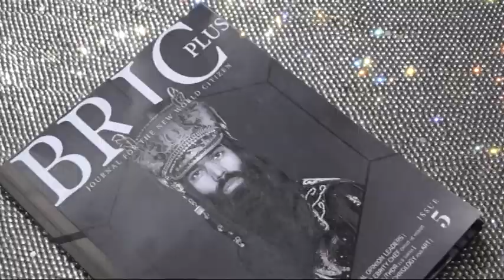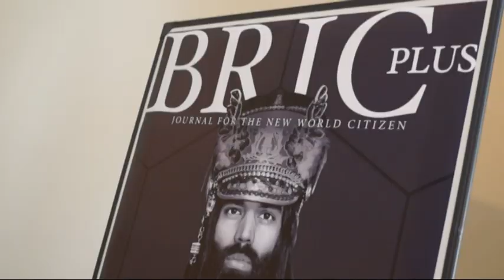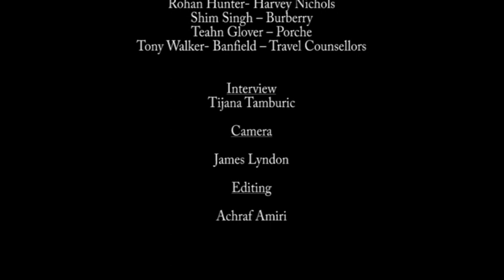How London Became the Capital of the Luxury World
BRIC House reveals insights from luxury industry professionals on how London became successful in overtaking Paris and New York and whats the best way to approach emerging market customers.